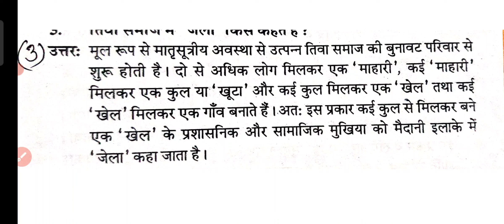वैचित्र्यमय असम|| Chapter- 1 तिवा || Session 2022-23@SharasTutorial